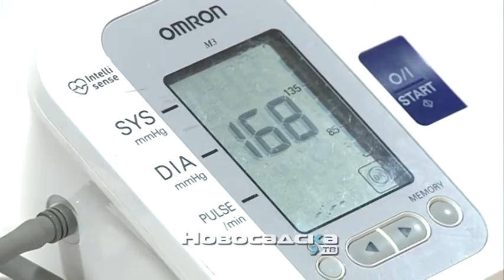Preventivni pregledi građana počeli u Mesnoj zajednici Šangaj